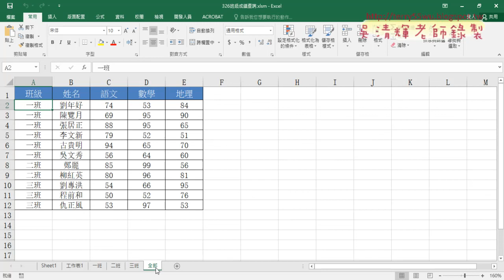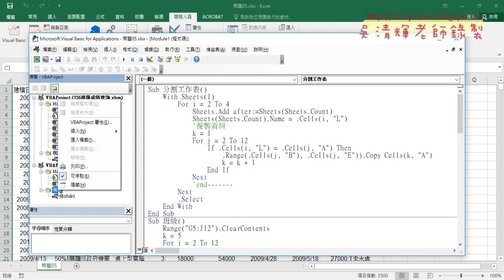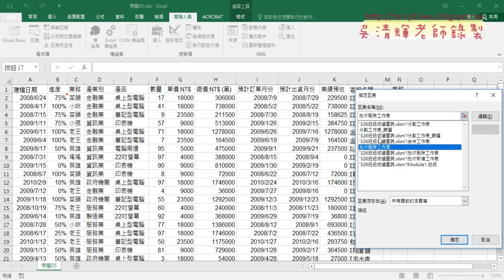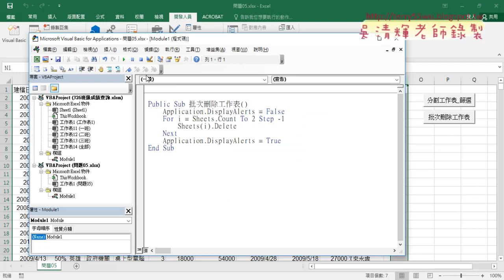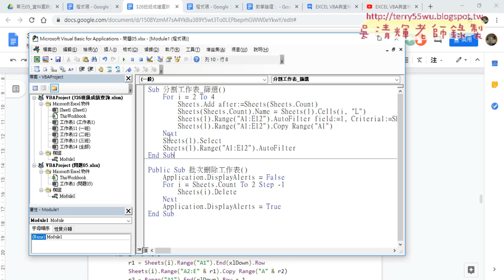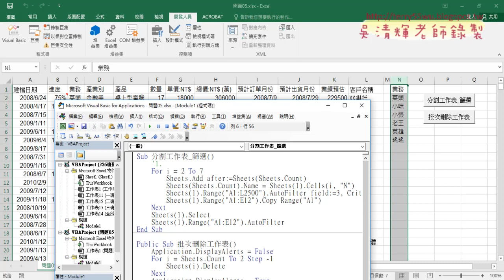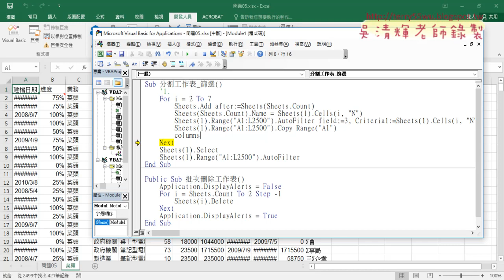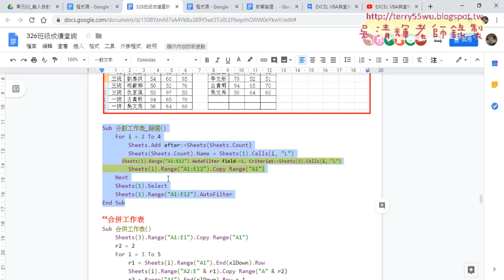02 用班級查詢篩選分割工作表程式修改